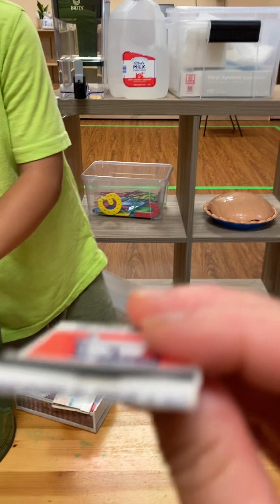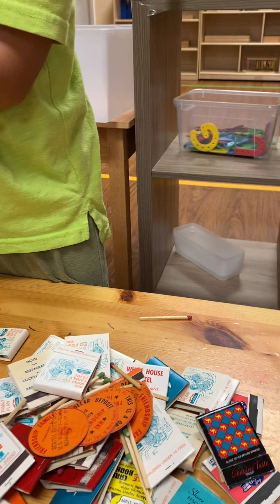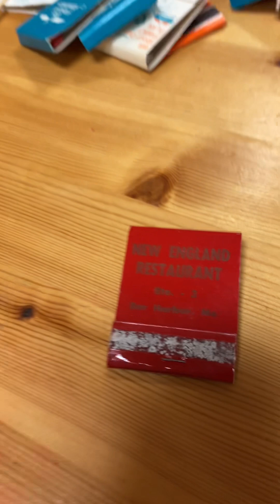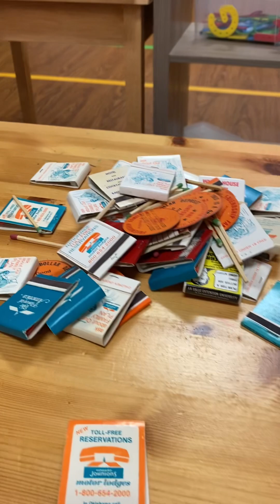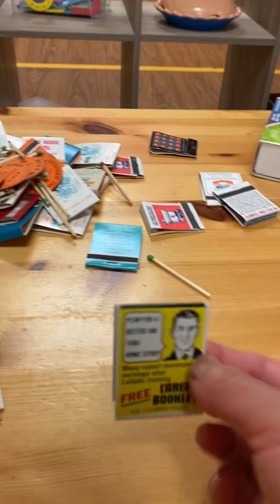Good old matches found in an old jar